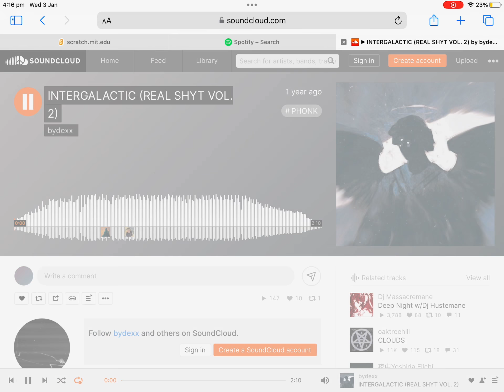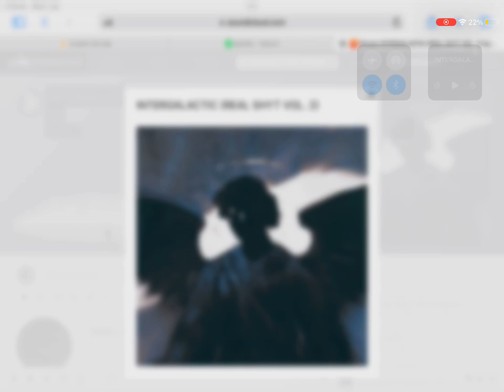bydexx - INTERGALACTIC (REAL SHYT VOL. 2)